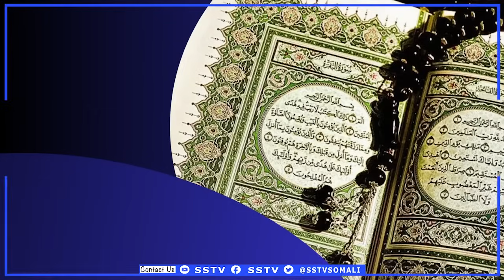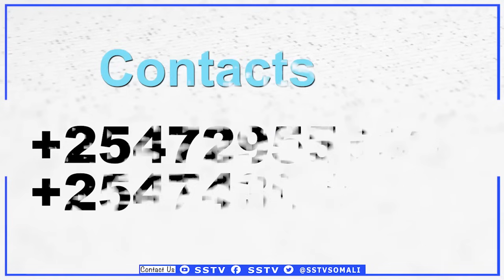Ciidankii Somaliland ee Weerarka Soo qaaday oo Gaadiid Dagaal laga Furtay Iyo Khasaaraha Dhimasho.